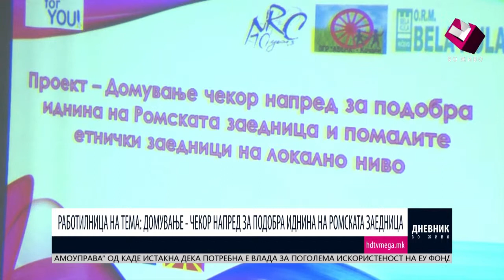РАБОТИЛНИЦА НА ТЕМА: ДОМУВАЊЕ – ЧЕКОР НАПРЕД ЗА ПОДОБРА ИДНИНА НА РОМСКАТА ЗАЕДНИЦА 30.03.2017